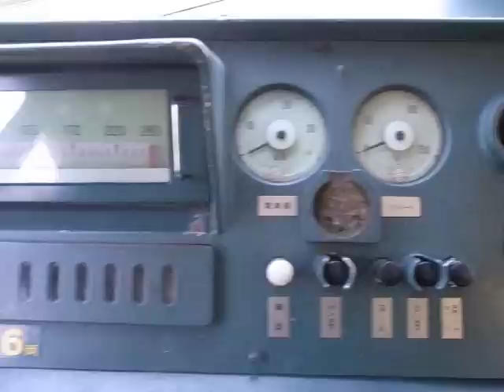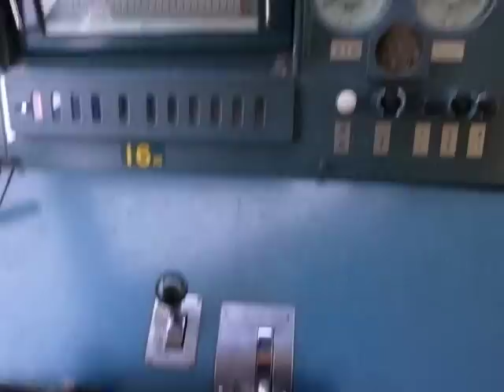1st Generation Shinkansen Cab View (Library) 〇型新幹線図書館 (100501)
A look around in the cab of a first-generation Shinkansen cab car that has been converted into a library, but still has several of it's original seats.  For the structure, this is the coolest library I've ever been in!

It's primarily a children's library, but adults can order books and pick them up at the desk in the back of the train car (which is the front of the library), where the checkout desk is.

昭島新幹線図書館 - 運転席の立場からの眺め  東京